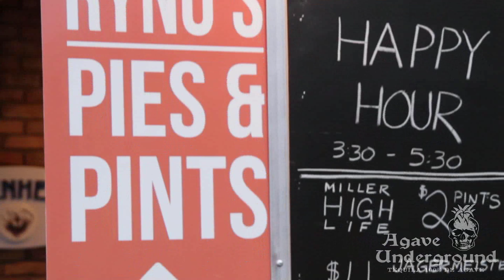Ryno's - Aspen - Agave Underground Tequila